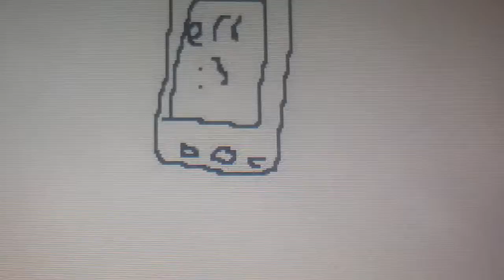How it feels to edit on phone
I got inspired by wilver 1987